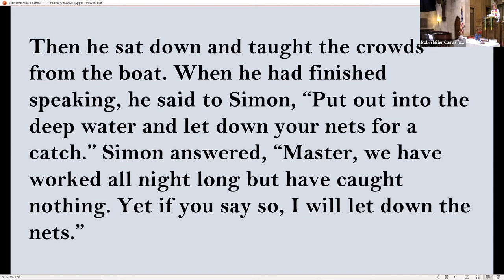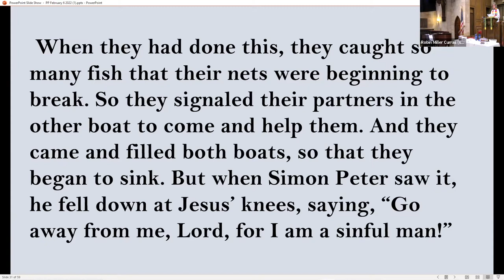Sermon February 6, 2022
In her sermon, "God Calls" based on Luke 5:1-11, Pastor Robin acknowledges that we are weary, weary like Peter, and feeling unworthy like Peter and Isaiah, and yet even in our tiredness and through ordinary people like us, God can make miracles.